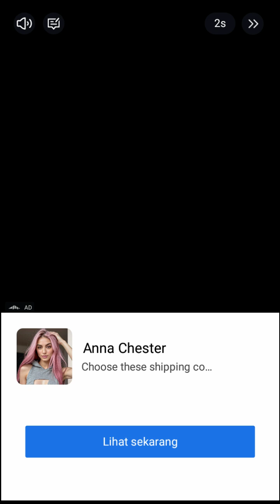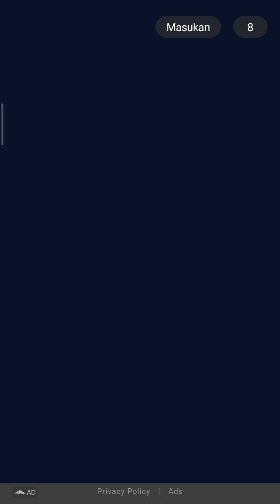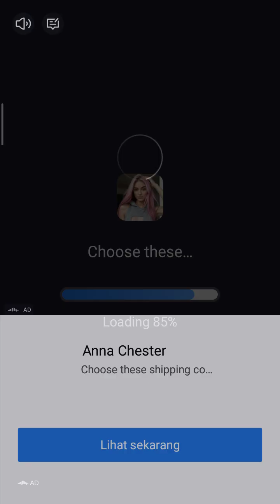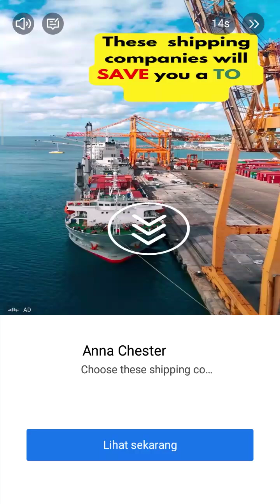MAIN BIRD BUBBLE SHOOTER LEVEL 13091 - 13092